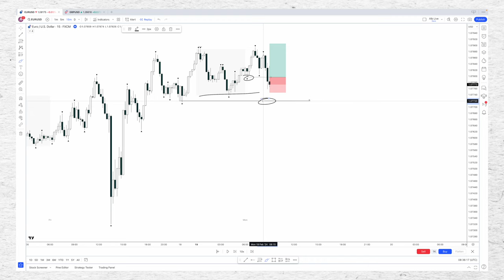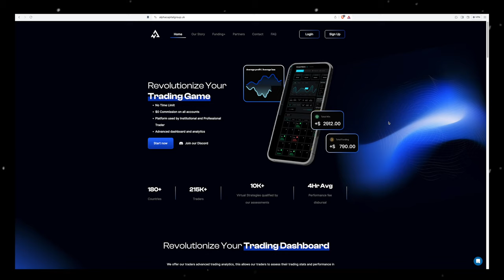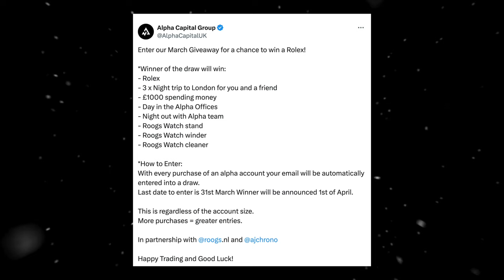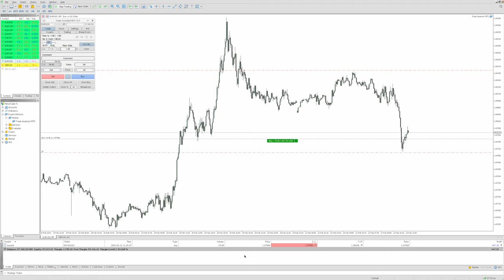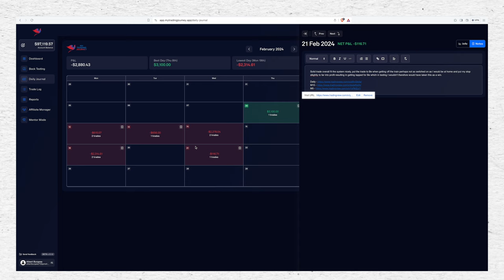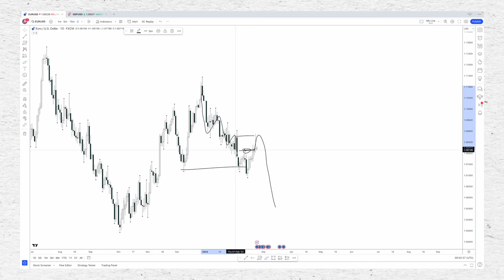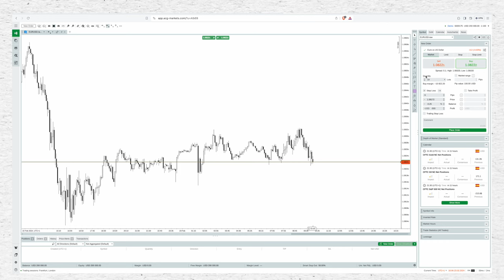30th Birthday, Prop Firms & The Industry As A Whole. | Alb Weekly EP.13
►: Alpha Capital - "Grab a simulated account".

►: Struggling to manage multiple trade accounts Traders Connect is the leading cloud based trade copier.

►:  Have a technical edge unable to execute and still a losing trader Rewired will fix that for you. -

►: Email Newsletter + Free Trading PDF.

Peace and love homies. Alb. x  supporting always, Alb. x

► NOTE: I may get a kickback from some of the links (thank you for supporting me & the channel it means a lot) also it enables me to upgrade my equipment, content and continue to deliver high class content for you all. Some big ideas planned.